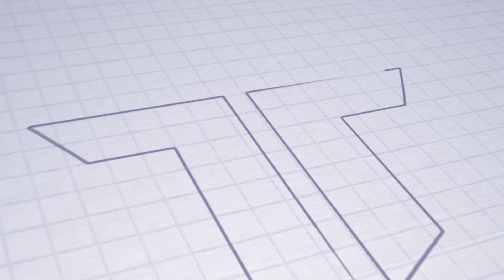ASTV REVIEW | Demitra po stretnutí proti MFK Skalica